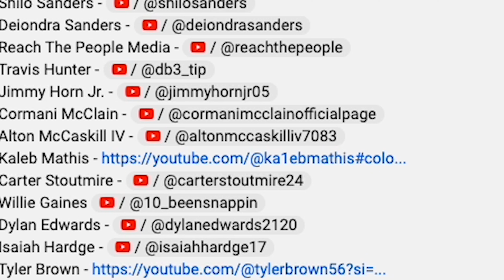Heart and Hustle: Colorado Triumphs Over Nebraska in Coach Prime's Debut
The stakes were particularly high as it marked the inaugural home game under the Coach Prime Era, led by the legendary Coach Deion Sanders. Before kickoff, Coach Sanders instilled a profound sense of purpose in his team, reminding them of the significance of the moment. Amidst the intense competition, quarterback Shedeur Sanders expressed his appreciation for the adversity they encountered during the game, revealing the team's unwavering determination.

One standout player in this electrifying contest was Xavier Weaver, whose remarkable performance drew the spotlight. Weaver's outstanding contributions on the field left a lasting impression, reflecting his undeniable talent and dedication to the team's success. Another pivotal figure in Colorado's triumph was Auburn transfer Tar’Varish Dawson, who seized the opportunity to shine by scoring two crucial touchdowns, solidifying his role as a game-changer for the squad. Shedeur Sanders, the dynamic quarterback, also etched his name on the scoreboard with a pivotal touchdown, showcasing his leadership and ability to rise to the occasion.

The importance of this rivalry game against Nebraska cannot be overstated. It's a clash that transcends the gridiron, steeped in tradition and history, where every play carries immense weight. The victory not only symbolized a strong start to the Coach Prime Era but also served as a testament to Colorado's resilience, character, and unwavering commitment to excellence. As the season unfolds, the Buffaloes' remarkable performance against Nebraska will undoubtedly serve as a source of inspiration and motivation for both the team and their passionate fan base.